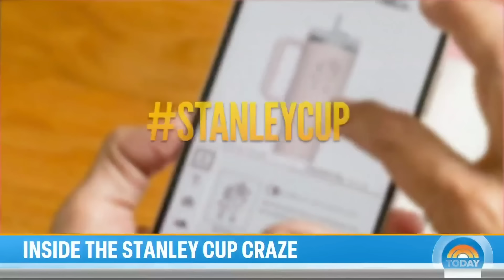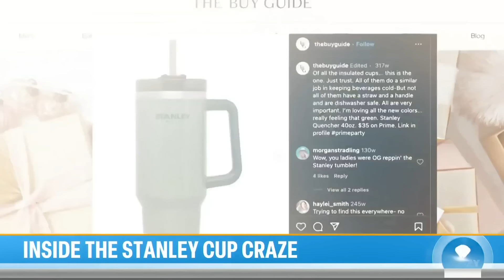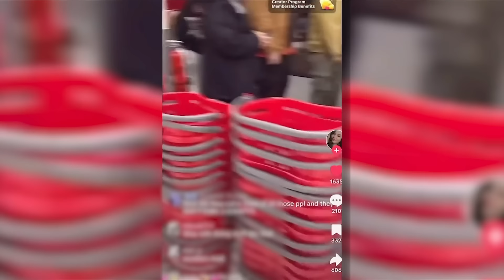The Stanley Cup Craze Is Out Of Control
Good Ranchers - FREE chicken for a Year + $20 off your order!

The newest consumer product that people are lining up and camping out overnight for is a cup. Yes, just a cup.